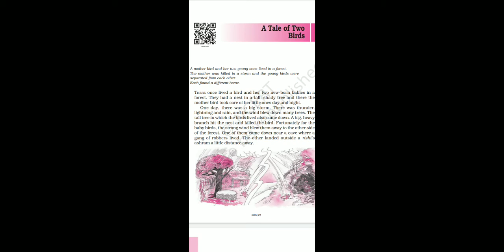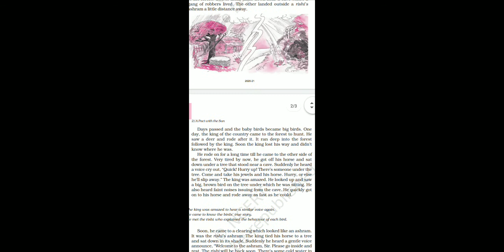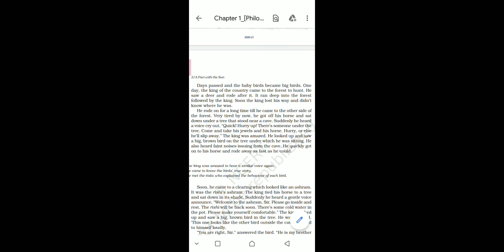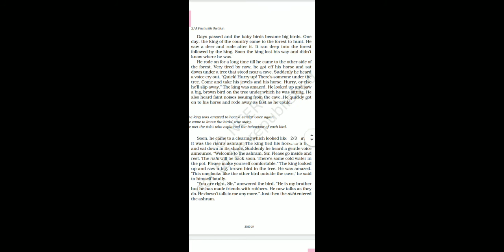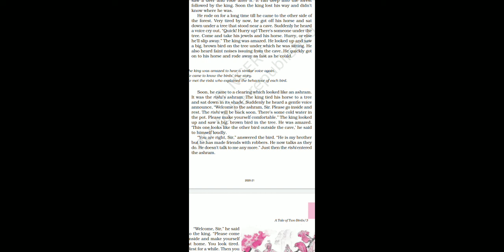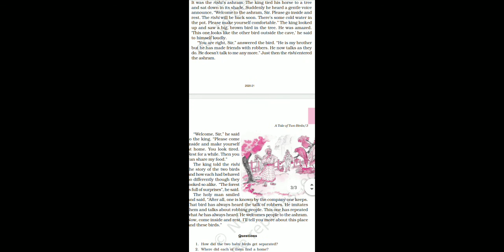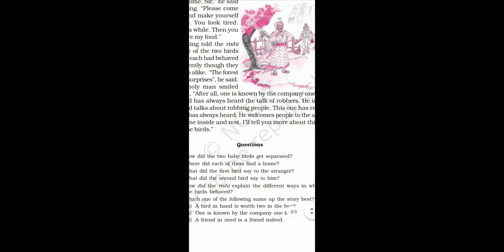A tale of two birds hindi explanation with questions and answers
A Pact with the sun
Story of 2 birds
Class six english lession 1